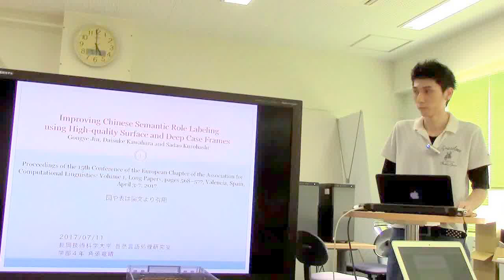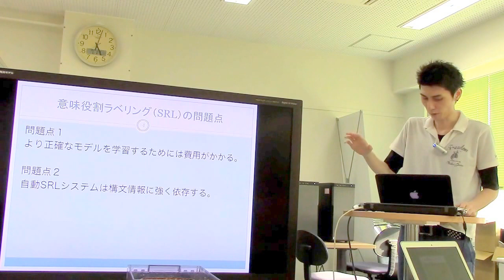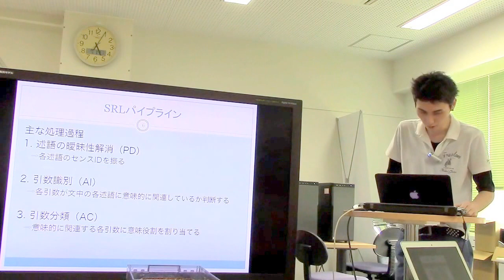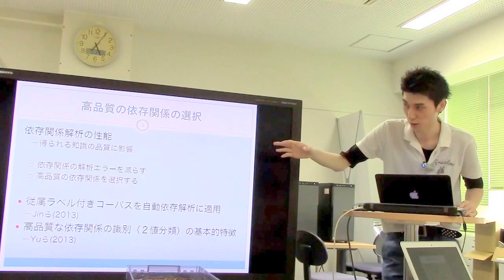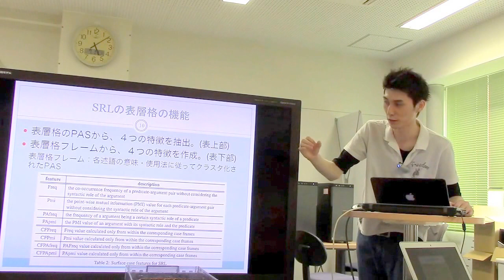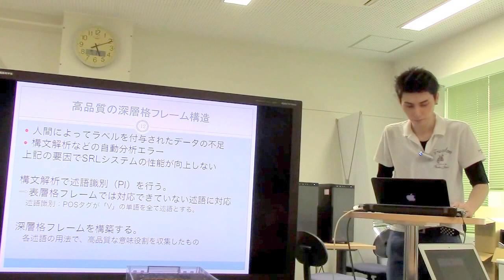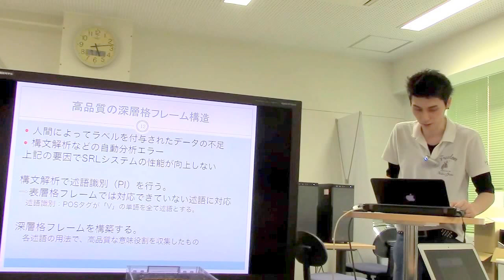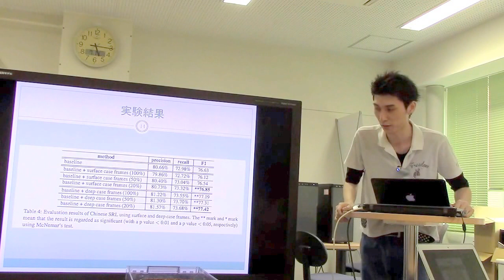文献紹介／Improving Chinese Semantic Role Labeling using High-quality Surface and Deep Case Frames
Improving Chinese Semantic Role Labeling using High-quality Surface and Deep Case Frames
Gongye Jin, Daisuke Kawahara and Sadao Kurohashi
Proceedings of the 15th Conference of the European Chapter of the Association for Computational Linguistics: Volume 1, Long Papers, pages 568–577, Valencia, Spain, April 3-7, 2017.